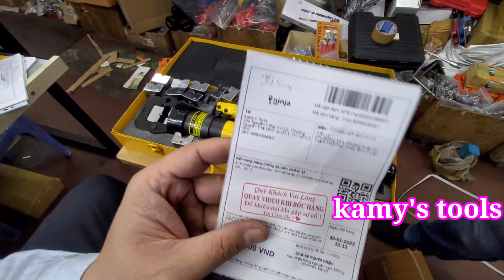GỬI HÀNG KÌM ÉP COS THỦY LỰC HHY-400A CHO BẠN KIỀU LY PHAN THIẾT BÌNH THUẬN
📍Xem giá sản phẩm tại đây: